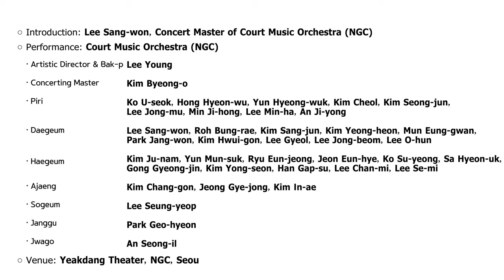[Daily Gugak] Day 4 - “Sujecheon”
“Sujecheon,” is one of the most well-known and representative works of the court music repertoire. In the Joseon court, “Sujecheon” was performed on several different occasions, including formal state ceremonies, royal banquets, royal processions, and to accompany masked dance. The piece is performed with a full orchestra.

“Sujecheon,” which expresses the wish for eternal life like that in Heaven, was originally entitled Jeongeup, a song from Bakjae, one of the Three Kingdoms of the Korean Peninsula. The piece was performed at court as court dance accompaniment as well as instrumental repertoire for ceremonies throughout history.

Introduction by Lee Sang-won, Concertmaster of the National Gugak Center Court Music Orchestra

Performance by the National Gugak Center Court Music Orchestra
Bak (wooden clapper) performed by Lee Young, Artistic Director
Concertmaster: Kim Byeong-o
Piri (double-reed oboe) performed by Ko U-seok, Hong Hyeon-wu, Yun

Hyeong-wuk, Kim Cheol, Kim Seong-jun, Lee Jong-mu, Min Ji-hong, Lee Min-ha, and An Ji-yong
Daegeum (long transverse flute) performed by Lee Sang-won, Roh Bung-
rae, Kim Sang-jun, Kim Yeong-heon, Mun Eung-gwan, Park Jang-won, Kim Hwui-gon, Lee Gyeol, Lee Jong-beom, and Lee O-hun
Haegeum (two-string fiddle) performed by Kim Ju-nam, Yun Mun-suk,
Ryu Eun-jeong, Jeon Eun-hye, Ko Su-yeong, Sa Hyeon-uk, Gong Gyeong-jin, Kim Yong-seon, Han Gap-su, Lee Chan-mi, and Lee Se-mi
Ajaeng (bowed zither) performed by Kim Chang-gon, Jeong Gye-jong, and
Kim In-ae
Sogeum (short transverse bamboo flute) performed by Lee Seung-yeop
Janggu (hourglass-shaped drum) performed by Park Geo-hyeon
Jwago (seated drum) performed by An Seong-il

Venue: Yeakdang Theater, National Gugak Center, Seoul